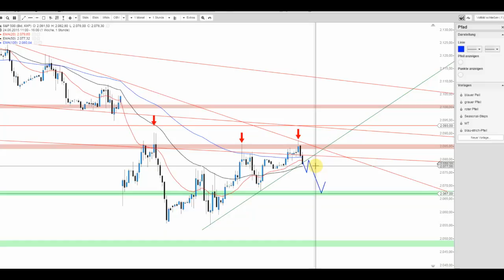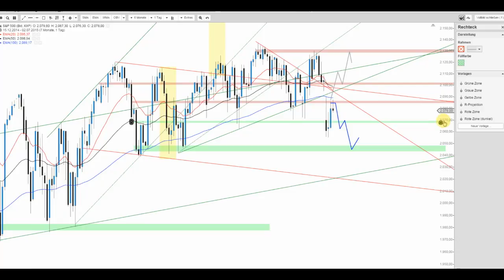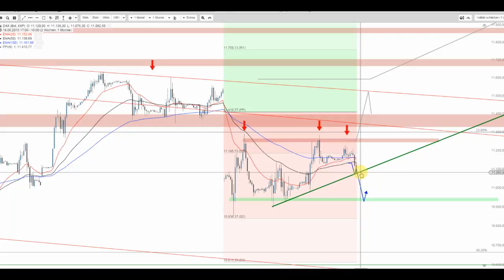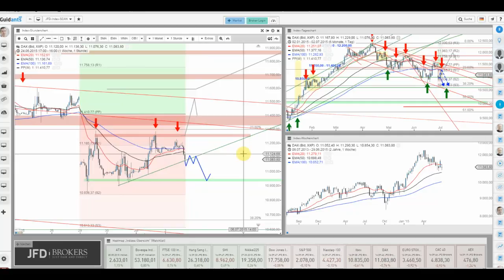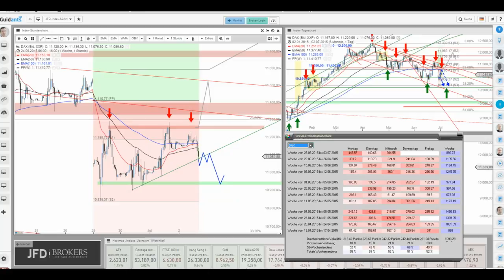S&P 500 und DAX im Fokus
Sowohl in Übersee beim S&P 500 sowie auch beim DAX scheinen die Vorzeichen für den weiteren Handel negativ gestimmt. Weitere Verluste deuten sich dementsprechend an.